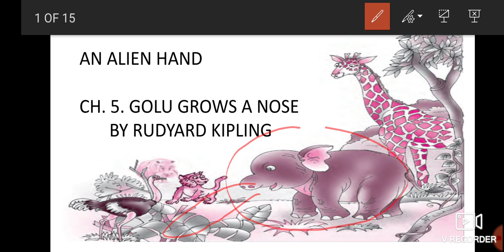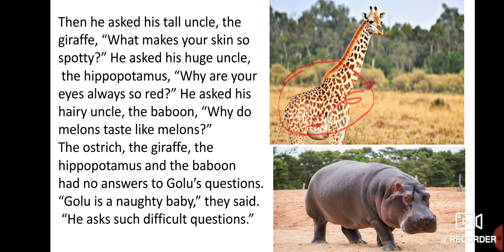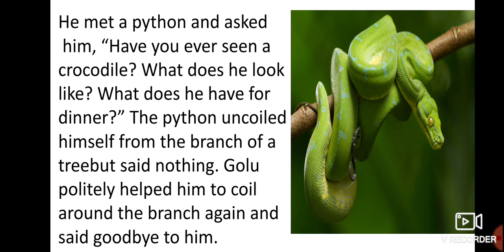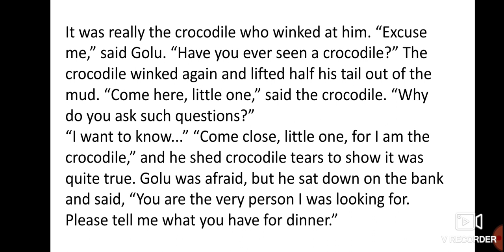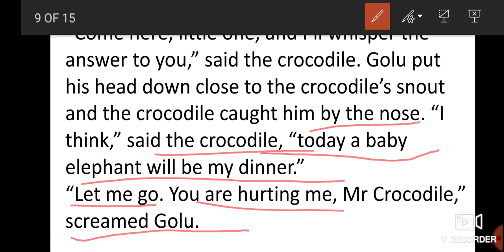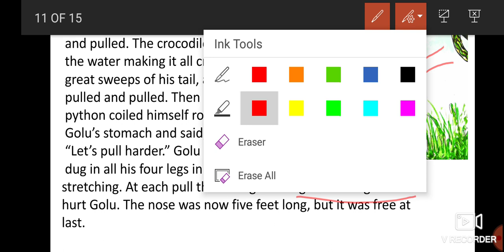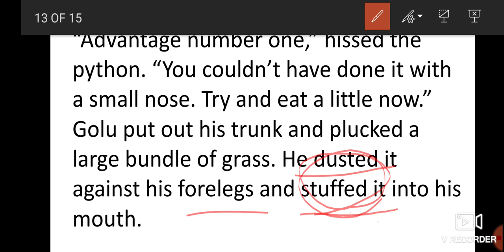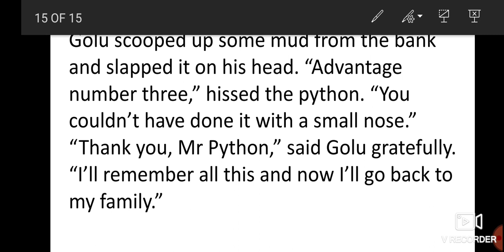Class 7. An Alien Hand Ch. 5 Golu Grows a Nose.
Full explanation of The chapter Golu Grows a Nose.